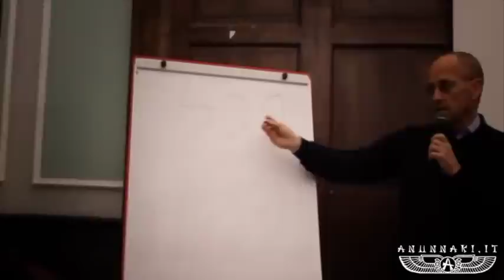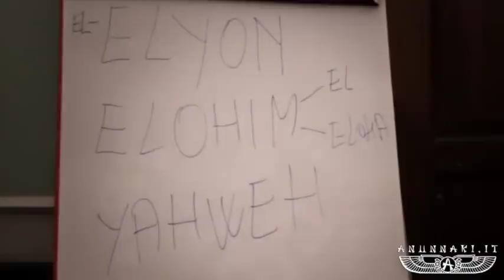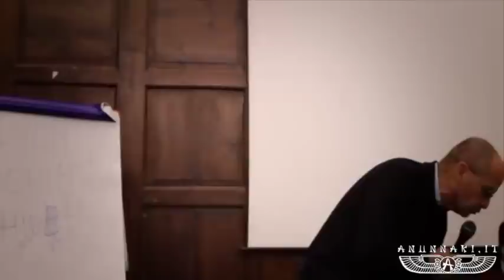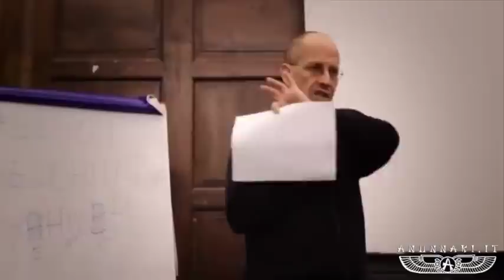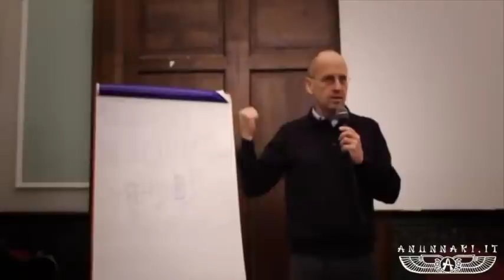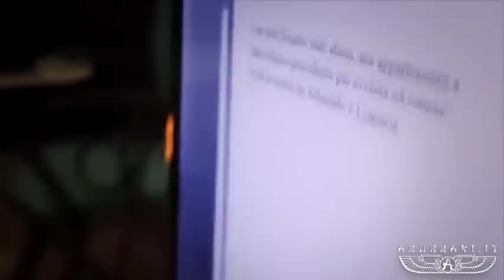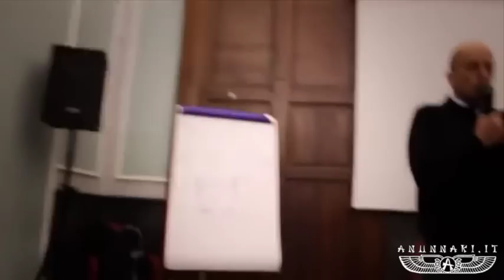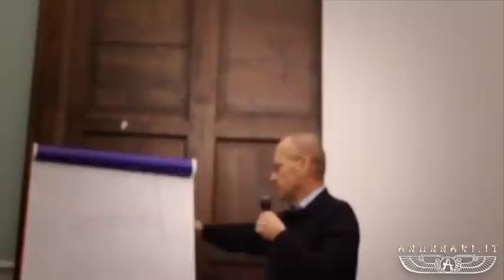Mauro Biglino - Conferenza a Cosenza - 17 Dicembre 2013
MAURO BIGLINO - La Bibbia non è un Libro Sacro - Cosenza 17/12/2013 - MISTERY HUNTERS

L'Ass. Cult. MISTERY HUNTERS presenta in anteprima assoluta, la prima conferenza di MAURO BIGLINO in CALABRIA del 17/12/2013 presso la Casa della Culture di Cosenza.

Mauro Biglino è uno studioso di religioni e traduttore dell'ebraico antico, che ha lavorato per anni per conto delle Edizioni San Paolo, per le quali ha tradotto numerosi libri della Bibbia.
Il rapporto di lavoro con le Edizioni San Paolo è stato interrotto quando Mauro ha iniziato a raccontare ciò che quei testi contenevano letteralmente, ovvero nelle parole originali prive di interpretazioni teologiche.

Segnaliamo alcune specificità della conferenza:
• diretta streaming Cosenza-Salerno con domande rivolte a Mauro Biglino dal pubblico che seguiva on-line la conferenza di Cosenza
• lettura e analisi di alcuni passi nuovi e curiosi di una Bibbia allegata a Famiglia Cristiana
• interventi di un esperto di patristica e degli studi qumranici del Prof. Luigi Moraldi

Riprese e montaggio di Aurelio Gioia - team Mistery Hunters

Si ringrazia l'autore della ripresa che, come noi, contribuisce alla difficile opera di divulgazione delle idee di Mauro Biglino.

Mauro Biglino (Torino, 13 settembre 1950) è un saggista e traduttore italiano. Cultore di storia delle religioni, specializzatosi nella traduzione dall'ebraico antico, ha tradotto dal testo masoretico diciannove libri della Bibbia, di cui dodici pubblicati nel libro "I profeti minori" ed i rimanenti ne "I cinque Meghillôt", libri pubblicati a cura di P. Beretta per la casa editrice Edizioni San Paolo. Conferenziere e curatore di prodotti multimediali sugli argomenti trattati, come traduttore della Bibbia, è stato intervistato dalla televisione nazionale italiana e da diverse emittenti radiofoniche.
Secondo Biglino, attraverso l'analisi diretta di quanto riportato dai testi ebraici della Bibbia, si potrebbe meglio accedere alla conoscenza ed alla comprensione del pensiero religioso. Traduce quello che legge nell'Antico Testamento, tralasciando volutamente gli aspetti inerenti alla fede, riservati alla sensibilità personale. Biglino propone quindi una disamina dell'antico testamento attraverso la traduzione letterale del testo ebraico, la Biblia Hebraica Stuttgartensia. In particolare vengono posti in risalto i riferimenti e le conoscenze tecnologiche di coloro i quali, secondo l'Autore, avrebbero creato l'uomo a propria immagine e somiglianza. Inoltre evidenzia come, nei testi biblici, sarebbero riscontrabili riferimenti a velivoli alieni - o comunque a dispositivi dotati di tecnologie all'epoca non conosciute e non compatibili con il livello di conoscenze tecnologiche del periodo - ed alla presenza di esseri provenienti da altri pianeti. Oltre alle teorie ufologiche, espone traduzioni che differiscono in forma ed in contenuto da quelle adottate dalle maggiori confessioni religiose, riscontrando talune differenze semantiche ed interpretative. Ne "La Bibbia non è un libro sacro", l'Autore, pone l'accento su come la divinità, spiritualmente intesa, non sarebbe presente nell’Antico Testamento e si interroga anche sulle possibili modifiche subite dal testo e sulle figure attive nei secoli per dar seguito a tali interventi. [Fonte: Wikipedia].